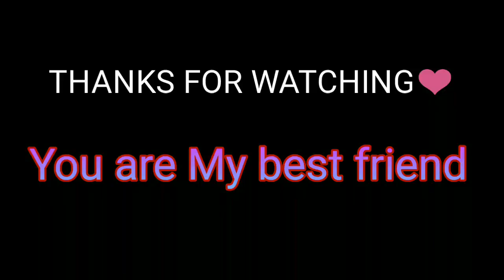Best Camping In Free Fire